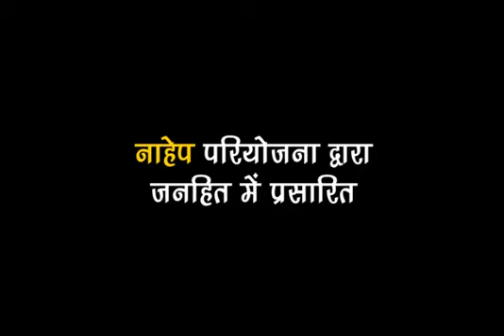Dr. Tej Pratap, Vice Chancellor GBPUAT, Pantnagar#IDP#NAHEP#Pantnagar#Uttarakhand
Vice Chancellor, GBPUAT, Pantnagar message to fight against COVID-19